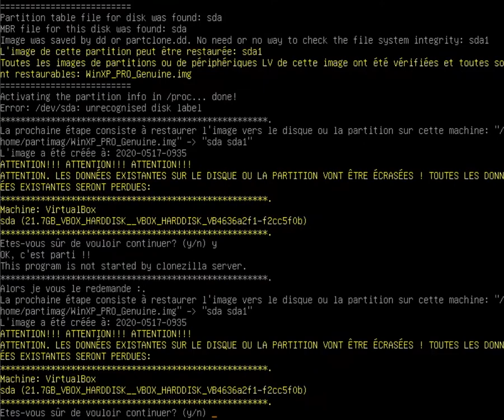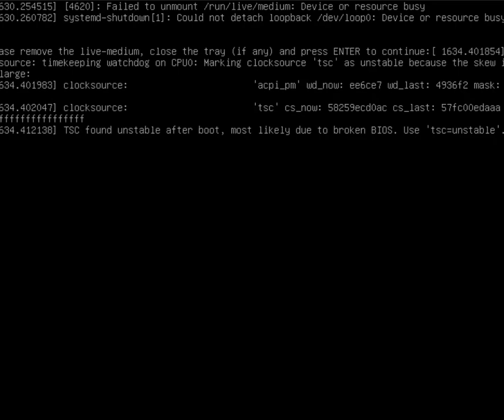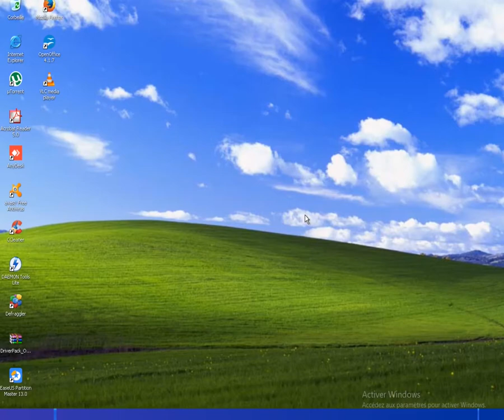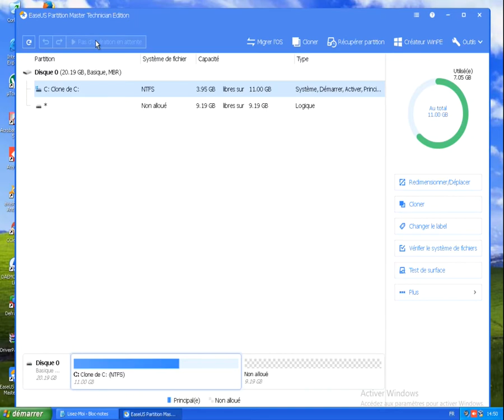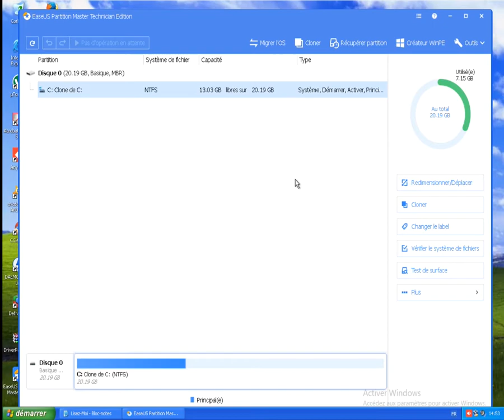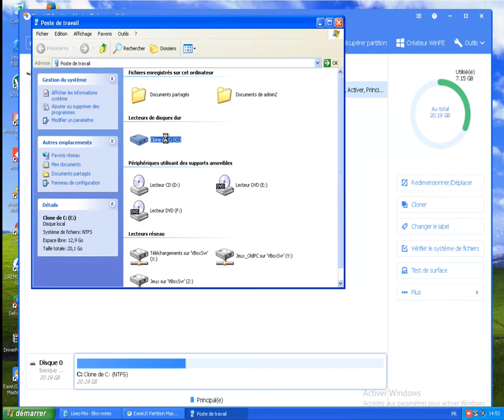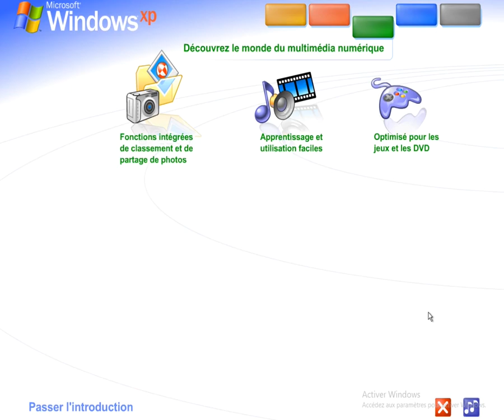[Tuto] Restaurez WinXP sur une Nouvelles machine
Hey,bien salut tout le monde,dans cette vidéos je vous montre comment restaurez windows XP sur n'impore quelle machine,si vous souhaitez aquérir windows xp,je vous met mon lien eBay pour acheter l'iso

Cette copie contient

-Avat Antivirus
-Daemon tools Lite
-Firefox
-VLC Media Player
-Adobe Reader
-CCleaner
-Defragler (Pour optimisation)
-Easeus Partition Master (Utilitaires de Gestions des Disques)
Cette copie contient les dernieres mise a jours de microsoft
-Anydesk (pour de l'aide a distance)
-DriverPack Offline networks (Pour installez les pilotes de vos cartes réseaux sans connections)
-suite openoffice

Dézipez l'archive avec un logiciels d'extractions tel que WInrar,puis patientez assurez-vous que toutes les parties télécharger sont fonctionel,dans le cas contraire allez dans winrar réparrer archive est winrar testera chaques parties télécharger,est reconstitura la partie de l'archive endomagé sous le nom de .fixed

Comment installer votre copie windows XP ?

Prés-Requis :

Un PC avec un Processeur d'au moins 1ghz
-512 Mo RAM
-Un espace disque d'au moins 15GO
-D'une cles USB D'au moins 16GO

Etape 1 : Formatez votre cles USB en FAT32 allez dans ordinateur puis sur votre cles USB puis appuyez sur formatez est choisissez les Systeme de fichier FAT32

Etape 2 : Monter l'iso précédement extrait de l'archive avec un outils tels que daemon tools,virtual drive puis copiez tout le contenue de l'iso a la racine de votre cles USB,puis une fois la copie terminé retirer votre cles USB de l'ordinateur,puis atteignez l'ordinateur dans laquelle vous souhaitez install winXP.,Une fois sur l'ordinateur cible Appuyez simultanément sur la touche F1/F2/F3/F4/SUPPR/F11/F12 pour accedez aux bios puis accedez aux boot menu sur les vielle carte mere c'est boot advanced device puis dans boot options mettre la priorité a votre cles USB,une fois cela effectué appuyez sur la touche F10 puis appuyez sur la touche Y puis patientez jusqu'aux chargement de clonezilla,puis appuyez sur entrée puis patientez,vous verez clonezilla faire tout a votre place il vous demandera justes les questions pour supprimer les données présente sur votre disque dur cible puis réecrire par decus (ATTENTION MERCI DE RETIRER TOUT PERIPHERIQUES DU STOCKAGES AVANT LE LANCEMENT DE CLONEZILLA,LAISSEZ SEULEMENT LE DISQUE DUR SYSTEME,DANS LE CAS CONTRAIRE,VOUS ETES A VOS RISQUE EST PERILS SI UN PERIPHERIQUE QUI NEST PAS LE DISQUE SYSTEME EN 1ER,CLONEZILLA FORMATERA AUTOMATIQUEMENT CE DERNIER MEME SIL SAGIT DUNE CLES USB,LAISSEZ SEULEMENT DANS VOTRE ORDINATEUR LA CLES USB QUE LON A FAITE,AINSI QUE LE DISQUE DUR DONT VOUS VOULEZ FORMATEZ.)

répondez oui aux questions en tappez Y 2 fois,clonezilla execute désormais l'installations de l'os sur votre disque dur.

Ne l'interrompez pas,

La restauration peut prendre un certains temps pour un CPU Mono Core : 1h Dual COre : 30 Minutes Quad COre : 15 Minutes

Une fois le processus de restaurations terminé,choissisez reboot,vous verez windows démarrer,une fois cela vous arrivera sur un ecran de 1ere configuration,configurez le,windows est vendu activé.

ETape 3 ; laissez moi un avis sur ma page vendeurs sur eBay.fr

Si vous ne comprenez pas des tutos seront dispo sur Youtube est dans les archives.

Chaine htt://mrddu37.tk

Merci de votre achat